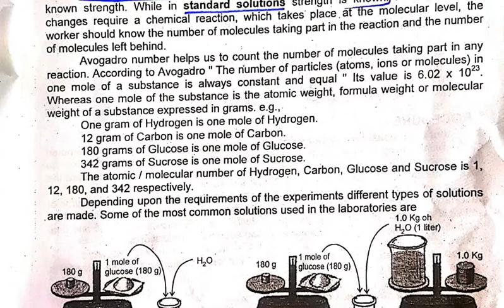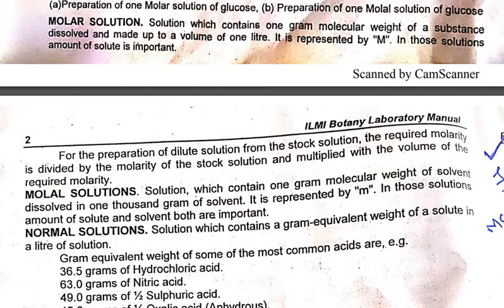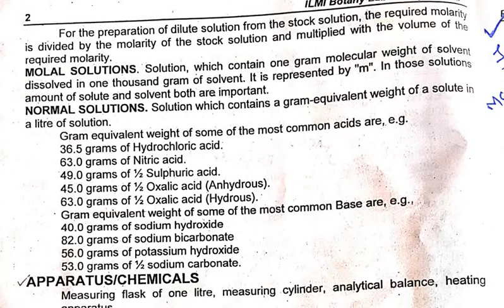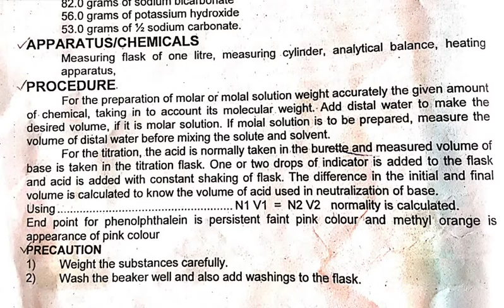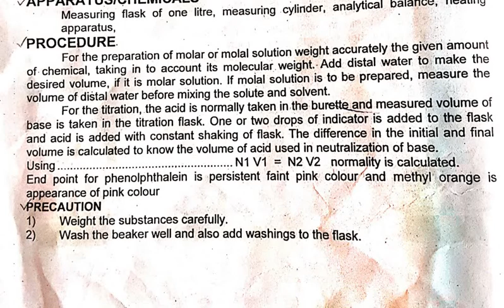acid base practical